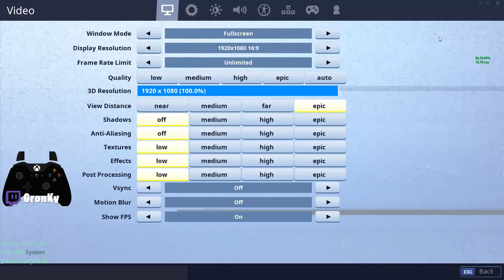NEW WEATHER IN FORTNITE..?! Fortnite Daily Best Moments Ep.433 Fortnite Battle Royale Funny Moments